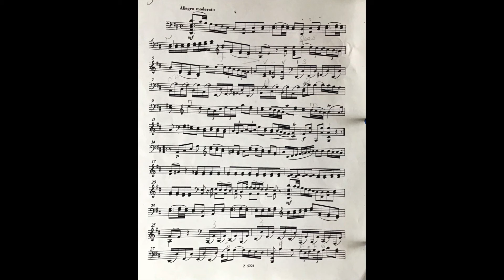Albrechtsberger Partita 2 Allegro moderato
Whether this trio is by Gassmann, or Albrectsberger is unsure. Whoever it was used a minimum of musical devices to good effect. I especially appreciate the passage towards the end of this movement where both the viola d'amore and the basso (which would most likely have been Viennese bass) share the lowest range of each of these instruments.